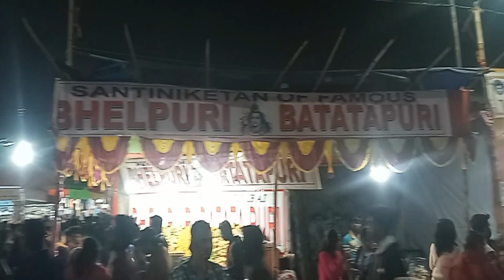POUSH MELA 2K22 || BOLPUR - SANTINIKETAN || VLOG || MusicoMania